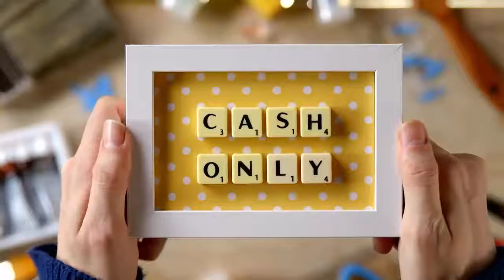Countertop Card Machine | Paymentsense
Check us out online at paymentsservices.co.uk